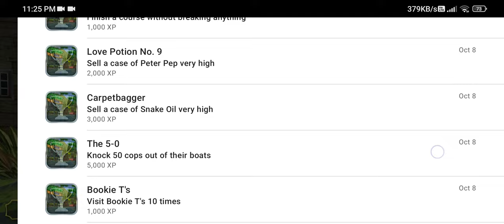Shine Runner | Let's Try 1 Game Set!..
Shine Runner
V.1.5.1.

📱 Device: 2021 XiaoMi 11T
•OS: Android 12, MIUI 13.0.1.0.
•Chipset: MediaTek MT6893 Dimensity 1200 5G (6㎚)
•RAM: 8㎇
•ROM: 256㎇
•GPU: Mali-G77 MC9
•Screen Size: 6.67 inches, 107.4 ㎠ (~85.1% screen-to-body ratio)